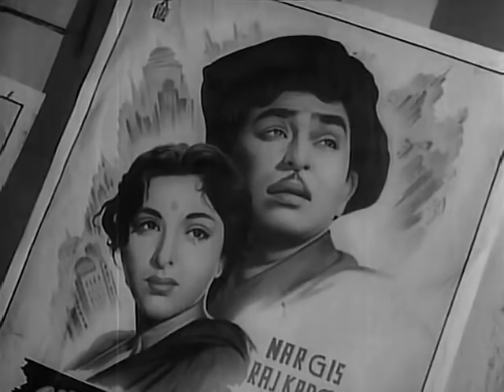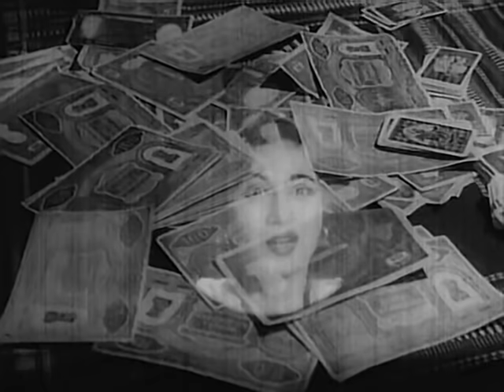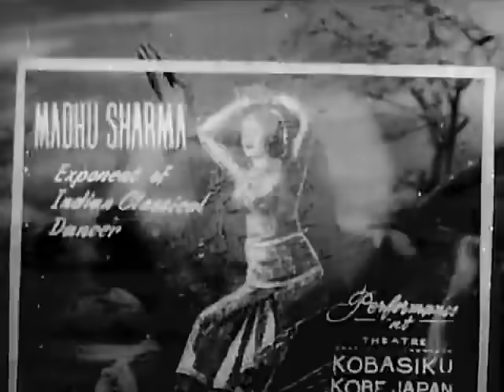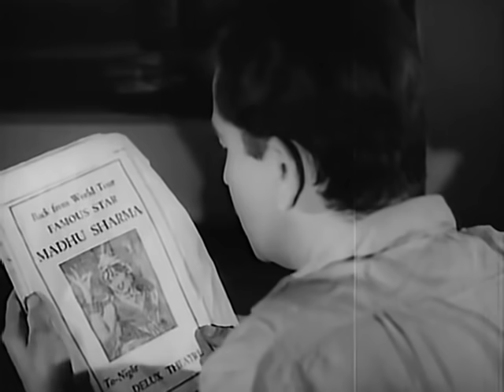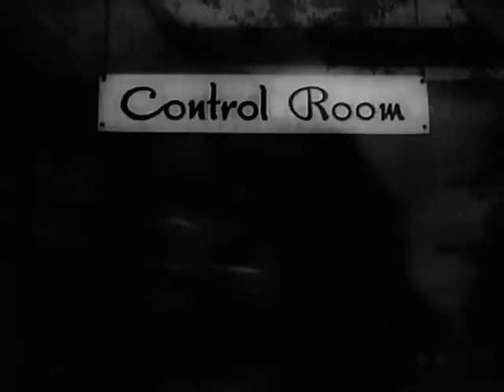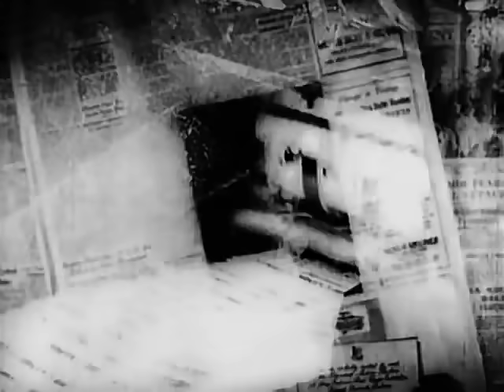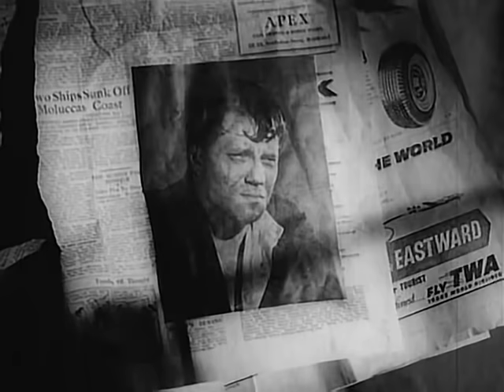Do Ustad (1959) | Raj Kapoor | Madhubala (Full Movie with Subtitles)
After the death of their parents, two brothers, Jagannath and Rajan, decide to become thieves for a living but end up losing their family and loved ones.

Directed by: Tara Harish
Cast: Raj Kapoor, Madhubala, Sulochana Latkar, Daisy Irani, Sheikh Mukhtar, Randhir Kapoor, Ratan Gaurang, etc.
Lyrics by: Qamar Jalalabadi
Film Editing by: S.K. Prabhakar
Cinematography by: G. Vasant